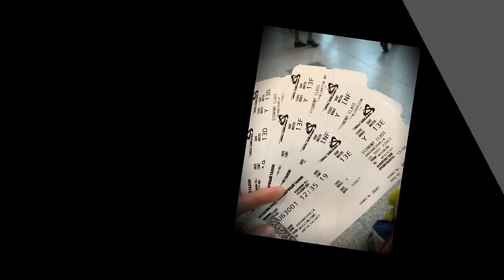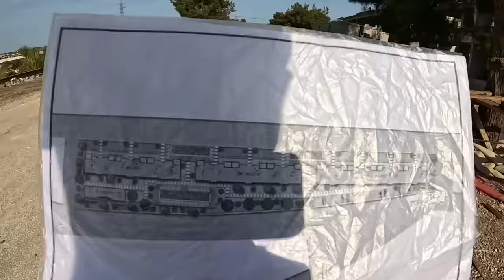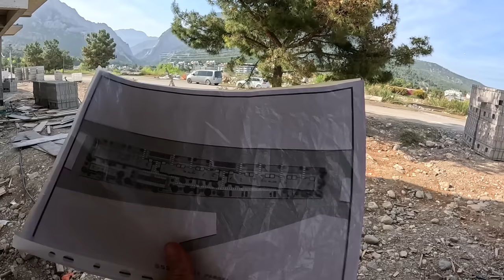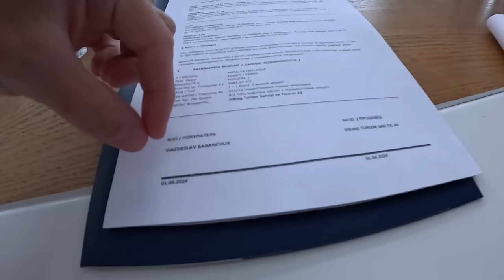ЗА 10000$ Мы купили квартиру в Турции - БОЛЬШЕ МЫ НЕ БОМЖИ. Теперь Кемер НАША БАЗА.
Кемер именно здесь мы хотели купить квартиру и это сделали. Вот наступил 2024 год и квартира у нас в лучшем комплексе Кемера, который будет работать под новый закон.

Если надумаете приехать в Кемер и приобрести квартиру И СТАТЬ НАШИМИ СОСЕДЯМИ то пишите Диме - вотсап КОНТАКТЫ:  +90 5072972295   вотсап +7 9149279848